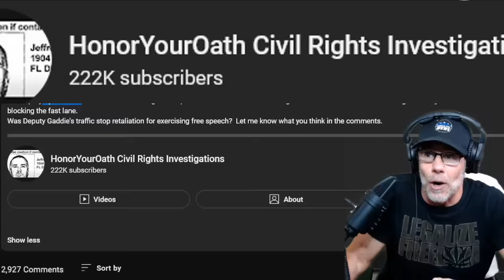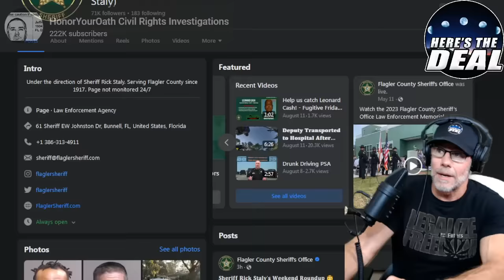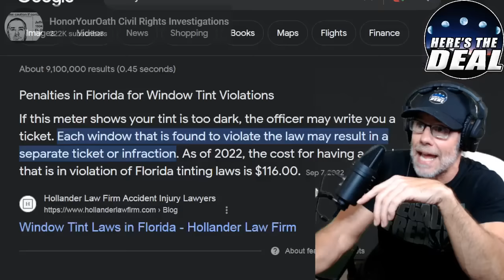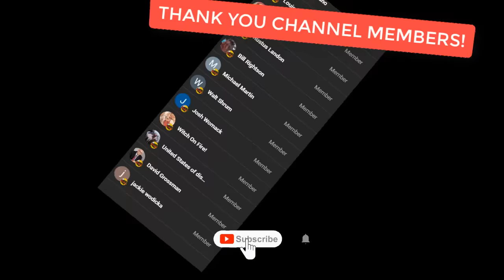"Honor Your Oath" (Jeff Gray) EXPOSED!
This video exposes Jeff Gray for the freedom-loving, rights-practicing patriot he actually is.  Finger gestures constitute FREE SPEECH.  Anyone who attempts to turn such speech into a crime as "Officer" Kyle Gaddie does here (with his seeming retaliatory stop and subsequent monetary penalty), establishes themselves as ENEMIES of LIBERTY.  He has a whole slew of "evergreen" videos we can all learn from.  What I like to do is start with the most popular videos and then work my way through in "binge-watch" fashion.